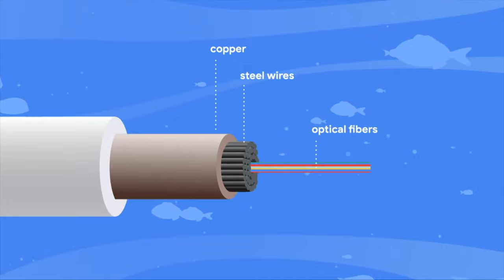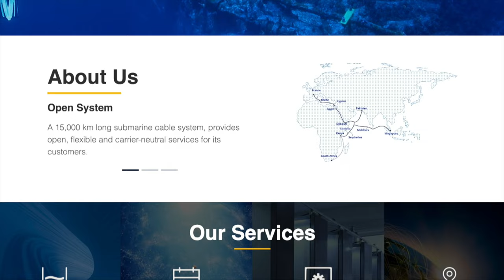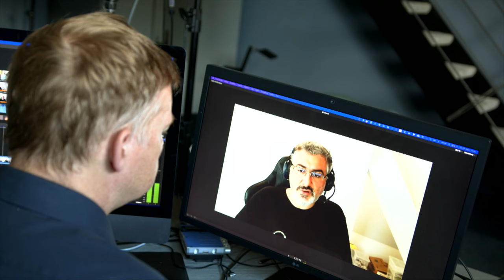Wie verletzbar sind eigentlich unsere Datenkabel? | Netzkenner Jörg Schieb spricht mit Manuel Atug